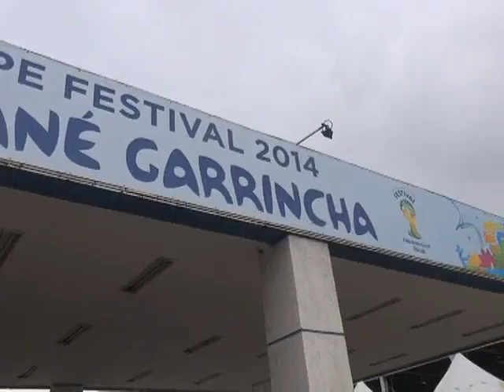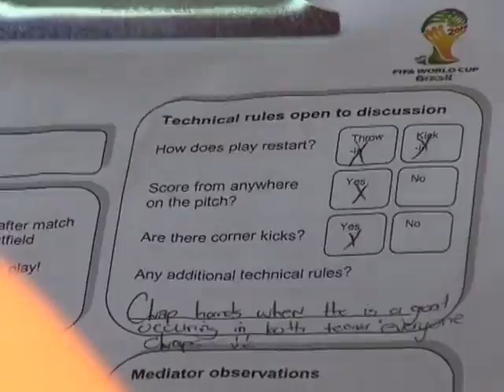Football For Hope Festival @ Rio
TV report from Vietnamnews Agency on the Football for Hope Festival and the experience of FFAV delegation in Brazil